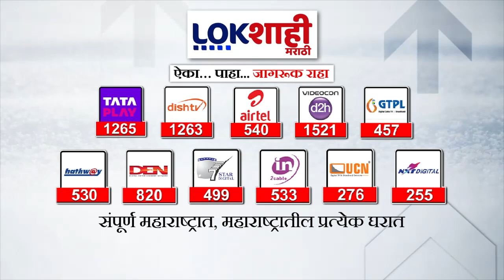Congress | विधानसभा पार्श्वभूमीवर राष्ट्रवादीला धक्का ; हजारो कार्यकर्त्यांचा काँग्रेसमध्ये प्रवेश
A shock to the NCP in the background of the Assembly; Thousands of workers join Congress